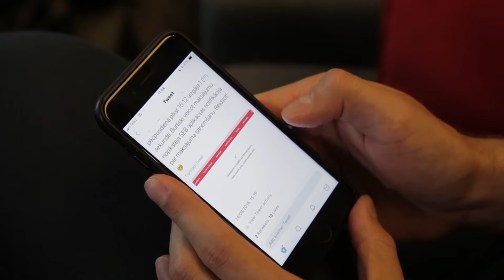Par konferenci "22. gadsimta maksājumi: šodiena veido nākotni"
Latvijas Banka 2018. gada 3. oktobrī rīkoja tradicionālo tautsaimniecības konferenci, kas šoreiz tika veltīta ikvienam iedzīvotājam, uzņēmējam un finanšu nozarei kopumā būtiskai tēmai – modernu maksājumu pakalpojumu attīstībai.

Diskusijas tika veltītas tādiem iedzīvotājiem un uzņēmējiem būtiskiem tematiem kā maksājumu tehnoloģiju attīstība, normatīvā regulējuma maiņa Eiropas līmenī, iedzīvotāju ieradumu maiņa un ar to saistītie nākotnes risinājumi u.c.